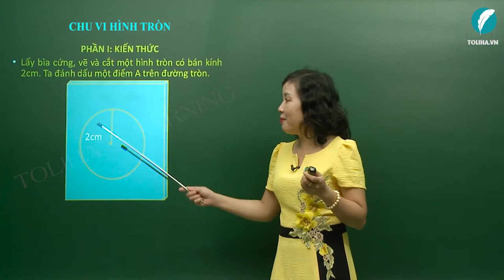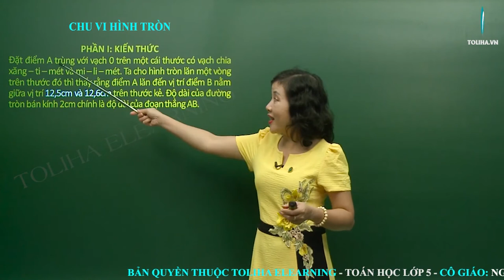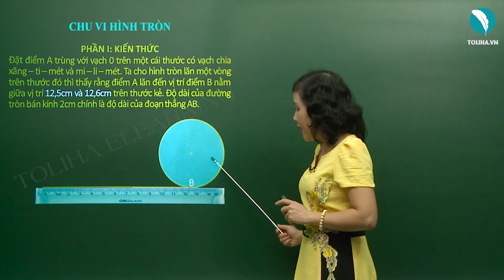Chu Vi Hình Tròn - Toán Lớp 5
CHU VI HÌNH TRÒN
Lấy bìa cứng, vẽ và cắt một hình tròn có bán kính 2cm. Ta đánh dấu một điểm A trên đường tròn.
Đặt điểm A trùng với vạch 0 trên một cái thước có vạch chia xăng – ti – mét và mi – li – mét. Ta cho hình tròn lăn một vòng trên thước đó thì thấy rằng điểm A lăn đến vị trí điểm B nằm giữa vị trí 12,5cm và 12,6cm trên thước kẻ. Độ dài của đường tròn bán kính 2cm chính là độ dài của đoạn thẳng AB.
Độ dài của một đường tròn gọi là chu vi của hình tròn đó.
Như vậy hình tròn bán kính  2cm có chu vi trong khoảng 12,5cm đến 12,6cm hoặc hình tròn đường kính 4cm có chu vi trong khoảng 12,5cm đến 12,6cm.